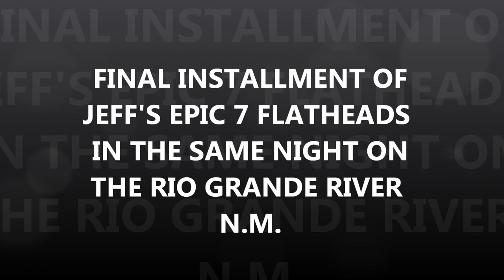Fishing for flathead catfish.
Finally got around to editing the last four fish that Jeff landed and one Giant that broke my 80lb Braided line on this Epic night of Flathead action on the Rio Grande river.

All fish were released to grow and fight another night! We are looking to forward to this Summer and we will be capturing some more Flathead action
in the little Flathead Tub.